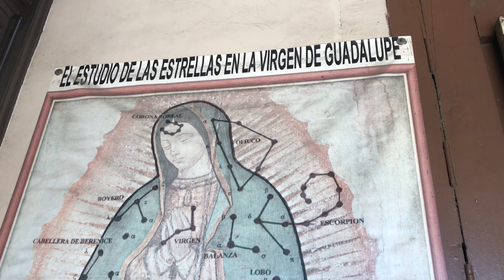Guadalajara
Jalisco
Mexico